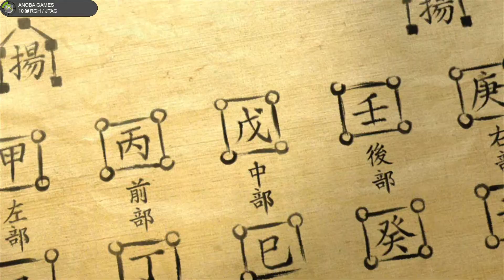15 Minutos Jogando: Dynasty Warriors 5: Empires (Xbox 360) Full HD - 1080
Seja membro deste canal e ganhe benefícios:
15 Minutos jogando: Dynasty Warriors 5: Empires

Freestyle 🔏Você pode mandar um Pix para o Canal (E-mail)